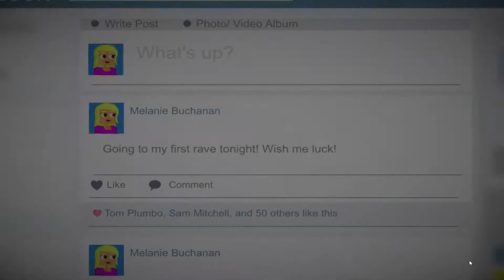FLIX & CHILL 2: MILLENNIALS - EPISODE 1 MELANIE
We're back playing some Flix & Chill 2 after having multiple successes in the first iteration of the game. How will we fair this time round when we attend our first rave as Melanie??? Watch and find out :D